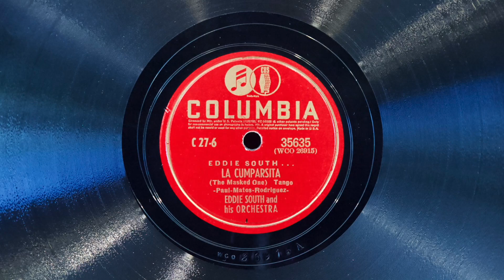La Cumparsita • Eddie South and His Orchestra (EMG Mark Xb Oversize Gramophone)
Eddie South and His Orchestra play "La Cumparsita" on Columbia record 35635, played on an EMG Mark Xb Oversize gramophone with a Meltrope III soundbox and a Burmese Colour Needle. Recorded June 10, 1940 in New York City - take one.